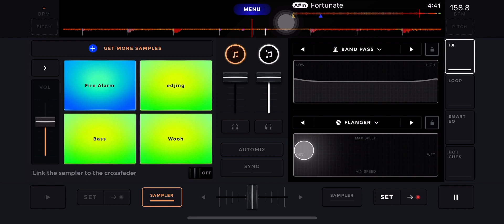Maxwell - Fortunate (Fast)